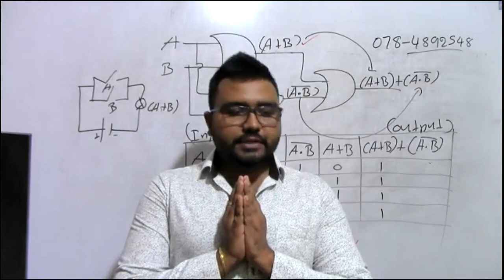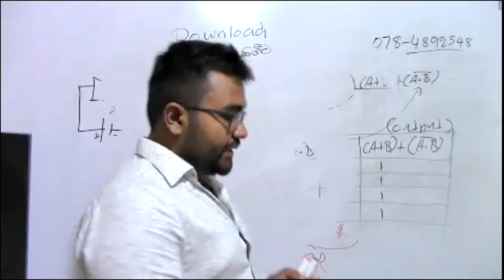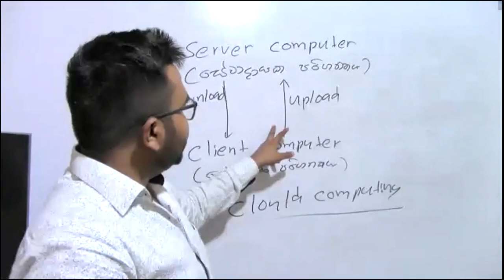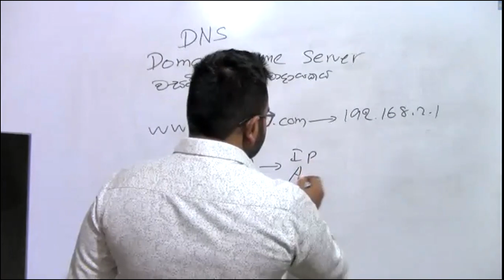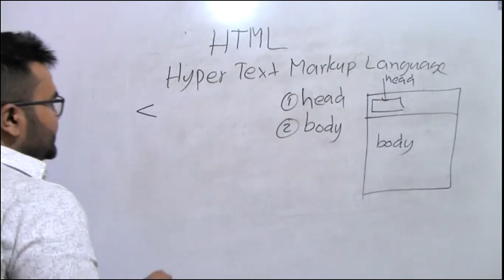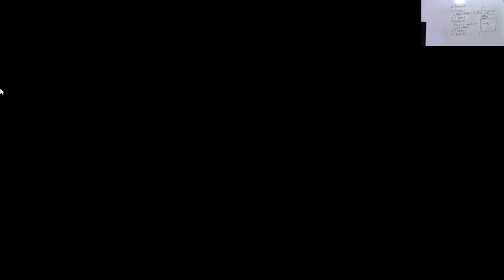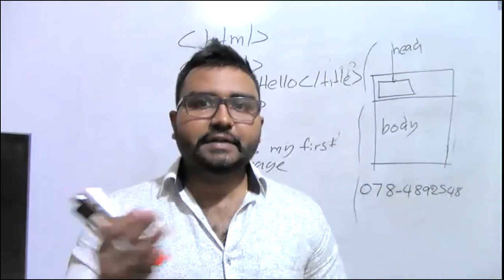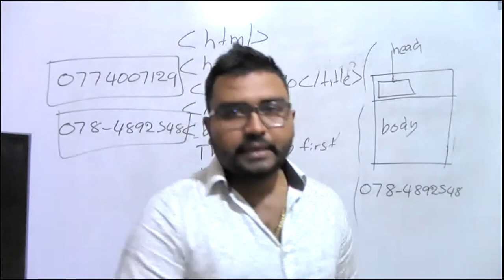html web design 2nd day